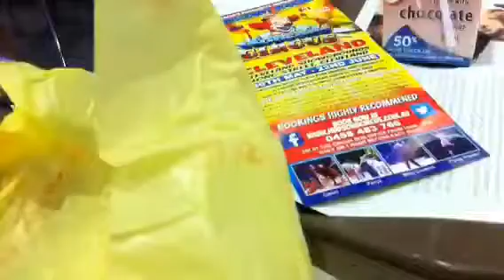Food review: cheeseburger & caciyum milk from McDonald's